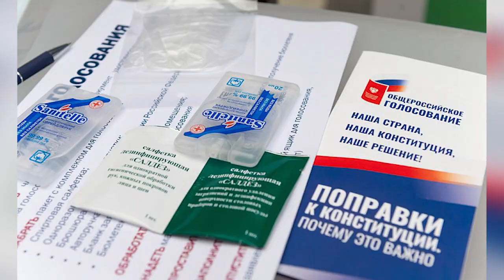Как будет проходить голосование за поправки в Конституцию РФ 1 июля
Голосование за поправки в конституцию в Алтайском крае под угрозой срыва. Эксперты говорят всему виной - низкая явка из-за быстрого роста числа заражённых Covid-19. Но даже если голосование состоится, оно может пройти весьма в нетривиальной форме